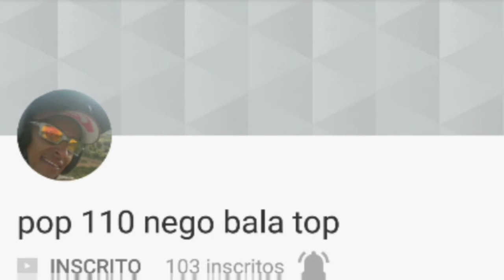Wheeling treino Equipe Super Ação Piloto Urubu Treino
Pop 110 nego bala top